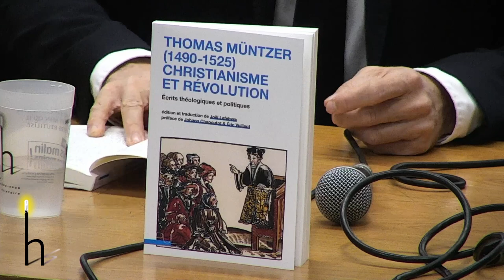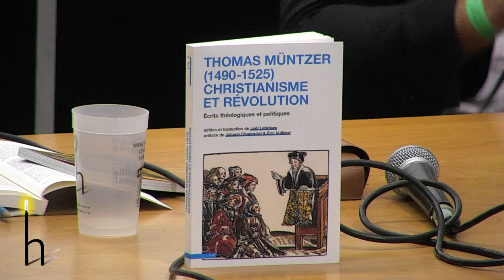Christianisme et révolution les écrits de Thomas Müntzer 1490 1525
Table ronde, carte blanche aux Presses universitaires de Lyon
Modération : Julien THÉRY, directeur scientifique des Presses universitaires de Lyon
Avec  Johann CHAPOUTOT, professeur à Sorbonne Université, Éric VUILLARD, écrivain, lauréat du Prix Goncourt 2017

À l'occasion de la réédition des écrits politico-théologiques majeurs de Thomas Müntzer (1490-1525) dans une magnifique traduction signée Joël Lefebvre, les Presses universitaires de Lyon invitent à découvrir ce penseur méconnu en France, alors qu'il fut l'un des principaux artisans de la Réforme protestante. Prédicateur de talent, partisan de Luther de la première heure, Müntzer prend toutefois rapidement ses distances et assume des positions bien plus radicales : il prône la fin de l’oppression culturelle entretenue par les doctes et les clercs, la fin de l’oppression politique instituée par les princes, la fin de l’exploitation économique dont profitent les seigneurs. Il rejoint bientôt un mouvement de révolte, qui donnera naissance à la “guerre des Paysans”, et devient l'un des chefs de la rébellion, appelant à une révolution à la fois spirituelle et matérielle. Rapidement capturé, il est torturé puis exécuté. À travers la traduction de sept textes fondateurs et d'une vingtaine de lettres, Joël Lefebvre met en lumière l'intérêt à la fois philosophique, historique et linguistique de l'œuvre de Thomas Müntzer. Les préfaciers de cet ouvrage, l'historien spécialiste de l'Allemagne Johann Chapoutot et l'écrivain Éric Vuillard, auteur d'un livre récent inspiré par l'action de Müntzer, évoqueront la portée de ses écrits dans une discussion animée par Julien Théry, directeur scientifique des Presses universitaires de Lyon et historien des relations entre religion et politique.